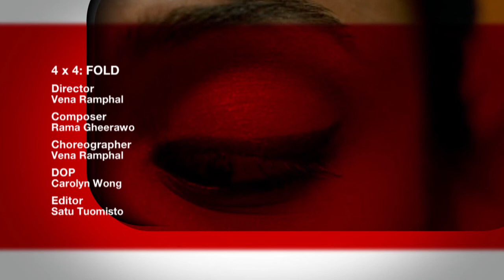4 x 4: Fold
A film that contrasts the visual pleasure of dance movement with the body as a strange and unfamiliar landscape. One of a series of four dancefilms.

Director: Vena Ramphal
Composer: Rama Gheerawo
Choreographer: Vena Ramphal
DOP: Carolyn Wong
Editor: Satu Tuomisto
Dancer: Vena Ramphal
Vocals: Vidya Gheerawo
Producer: Kathleen M. Smith
Funder: bravoFACT